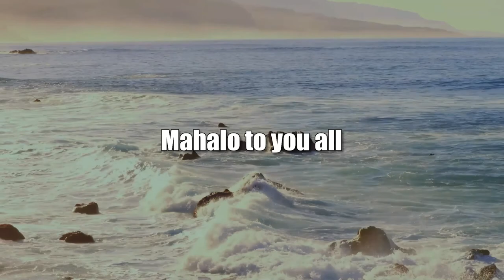Carbon in Soil, Not in Atmosphere (Code Green)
Carbon Sequestration, Reduce CO2, Soil.  The hosts for this show are Howard Wiig and Monique Schafer.  The guest is Susan Crow.

Dr. Crow's $40 million grant will a) combat climate change through nature-based solutions in natural and working lands, b) reduce and reuse waste for fertilizer and soil amendment, c) create a resilient and abundant local food supply, and d) provide healthier food options that will ultimately create a healthier state population.